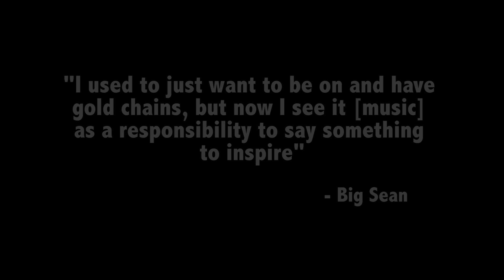Big Sean Talks Eminem, Rick Ross & Jason Collins on NiteCap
Peter Bailey shares a NiteCap with Big Sean on South Beach where the Detroit emcee discussed working with Eminem, Rick Ross controversy, Jason Collin, girlfriend Naya Rivera and infusing his music with social conscience.